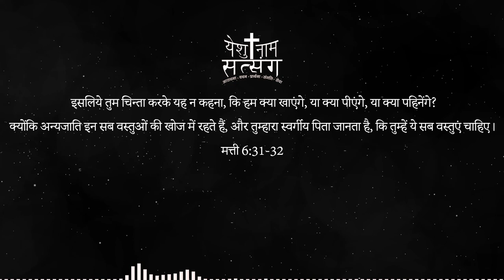Yeshu Naam Satsang Morning Devotion | 08-06-2021